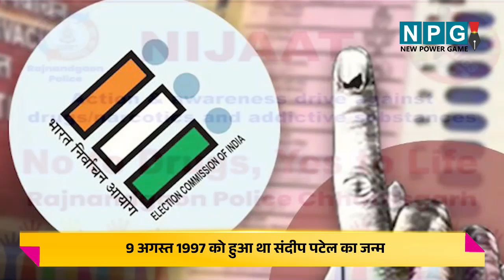IPS Sandeep Patel Biography: IPS संदीप पटेल का सफर, फर्स्ट अटेम्प्ट में UPSC एग्जाम में मिली सफलता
संदीप पटेल छत्तीसगढ़ कैडर के 2020 बैच के IPS अधिकारी हैं। वे मूल रूप से मध्यप्रदेश के दमोह जिले के रहने वाले हैं। दिल्ली यूनिवर्सिटी के हिंदू कॉलेज से बीएससी कर पहले ही प्रयास में ऑल इंडिया 464 रैंक के साथ उन्होंने यूपीएससी एग्जाम क्रैक किया और इंडियन पुलिस सर्विस यानि IPS के लिए चुने गए